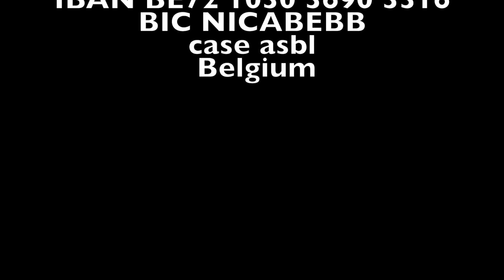Je participe! Et vous? 5